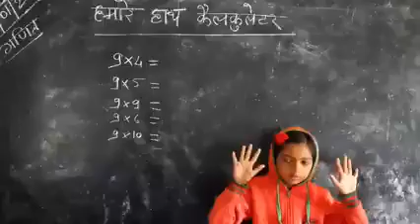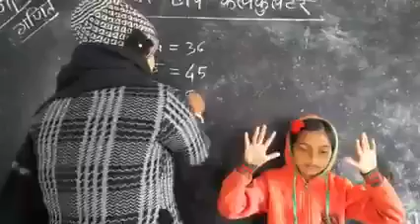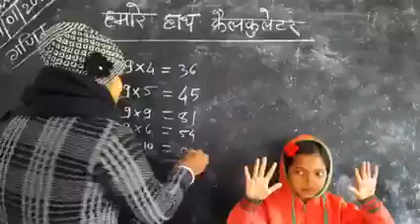Humara Hath hi Calculator hai l Ruby Ji l Teacher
Change agents at the Grass root level. Our Middle school, Sarouni Banka's Teacher Rubyji 's maths trick is being appreciated by everyone. Hats off to such dedicated Teachers who are working incessantly for the bright future of our coming generations.